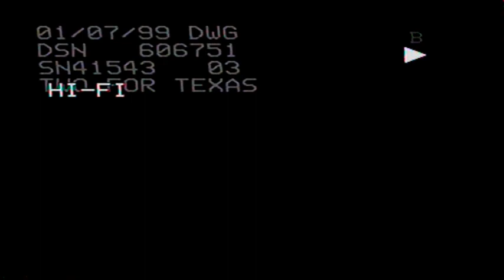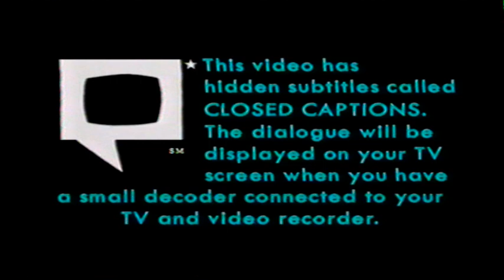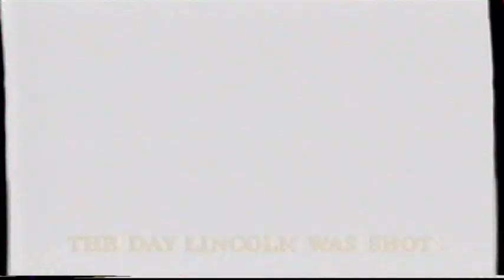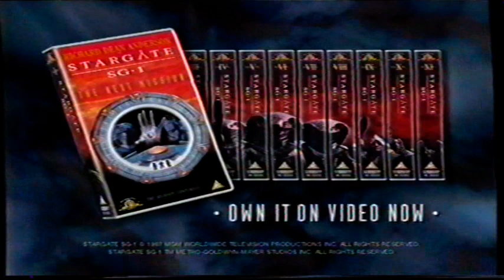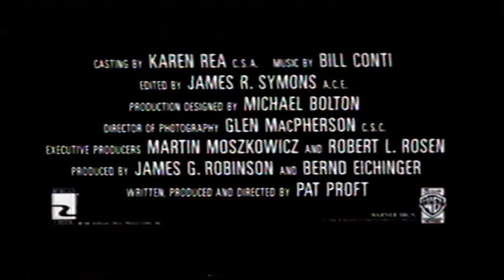UK Rental VHS Trailer Reel: Two For Texas (1999 Warner Home Video)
Opening to the rental VHS of the Kris Kristofferson & Scott Bairstow Epic Action Adventure Western Drama Film From 1997

OPENING:
Coming Soon
Glory & Honor Trailer
The Day Lincoln Was Shot Trailer
Stargate SG-1 Trailer
Wrongfully Accused Trailer
This Is DVD
VSC 15